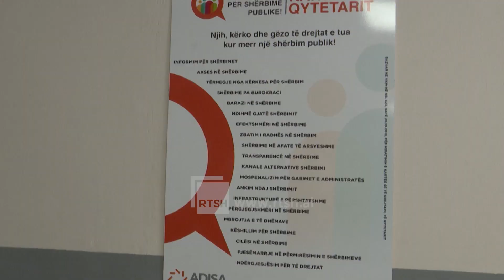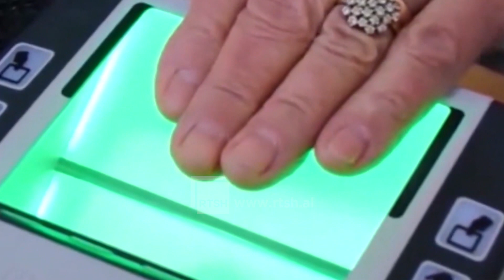Rriten aplikimet për dokumente biometrike - Kërkesat më të larta vijnë nga emigrantët